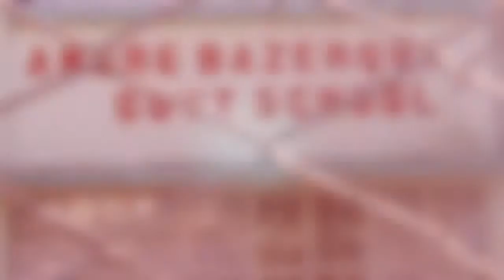Menon Moonien : « Aujourd'hui, il y a moins de stigmatisation concernant les écoles ZEP ».